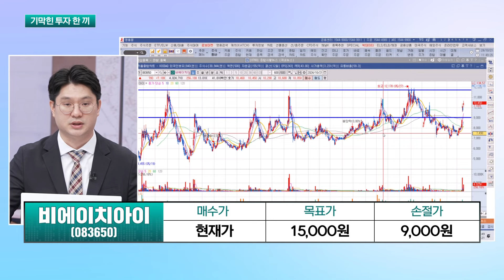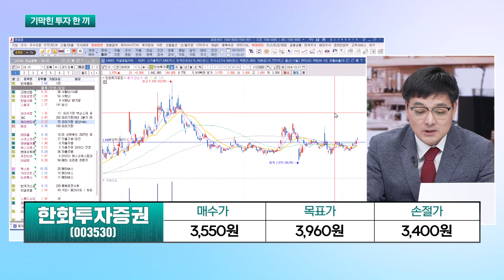[기막힌 투자 한끼] 비에이치아이, 한화투자증권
김태성 아이에셋 본부장
  - 높은 수주 잔고를 바탕으로 실적 불확실성 해소
  - 체코 수주 진행 수혜
  - 미 대선 트럼프 트레이드 수혜 섹터로 원전 부각

이주현 블루드림리서치 대표
 한화투자증권(003530)
  - 두나무 6%, 토스 8.8% 지분 보유
  - 비트코인 상승 시 코인 거래소 활성화
  - 코인 관련주 중 안정성 높음

[딜사이트 런치박스]
*방송: 평일 아침 10시 20분~오후 12시 10분
*진행: 명민준
*채널번호: KT 263 / SK 168 / LGU 172 / HCN 418